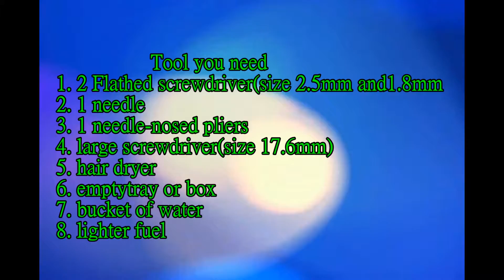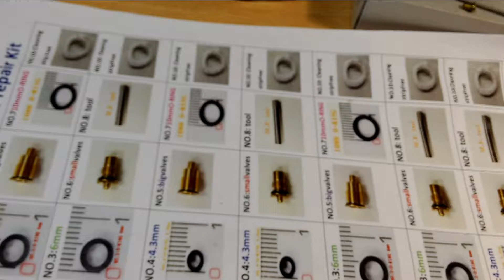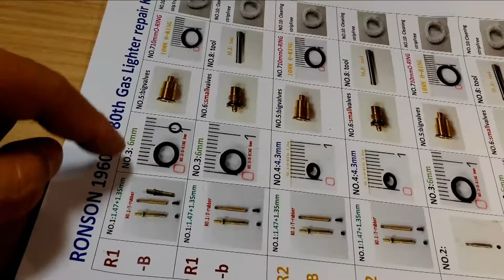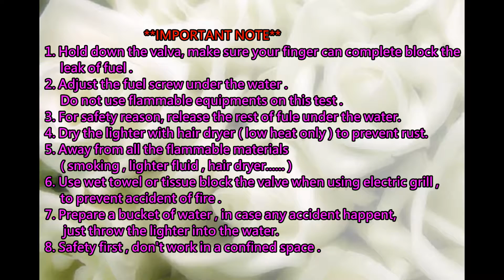RONSON 1960~1980th Gas Lighter repair Kit****1(Not the origional RONSON components)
Please go to the link here(Not the origional RONSON components)